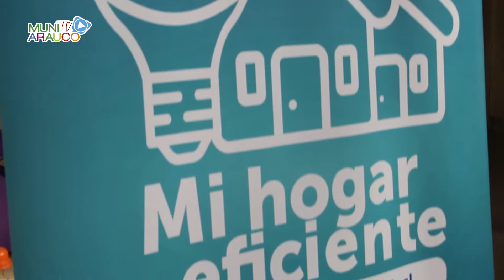Realizan entrega de ampolletas de ahorro en sector La Meseta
En el marco del programa “Mi Hogar Eficiente” representantes de la Seremi de Energía del Biobío y la Municipalidad de Arauco hicieron entrega de 240 kits de ahorro energético a vecinas y vecinos de La Meseta, Conumo, Chillancito y Los Castaños.